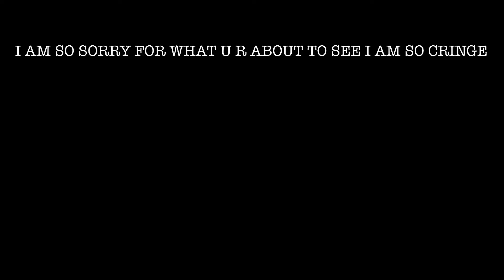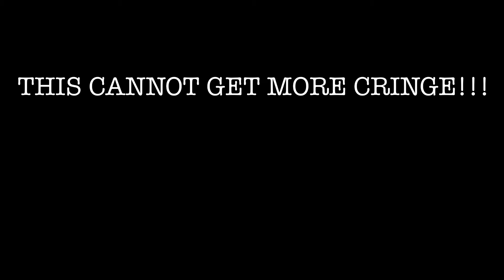i tried ASMR. . . ( SO CRINGE! )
I'm not a pro so don't judge me, I was just told by a friend that they wanted me to record an asmr video and here we are, I really hope u have a good laugh out of this video! Have fun watching me attempt asmr!